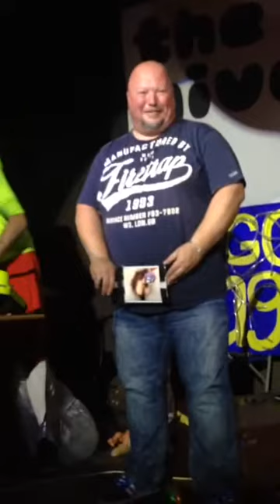Spencer Jones at the Fringe - Part 2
The best up and coming comedian in the UK today